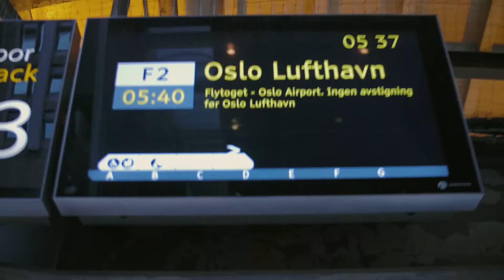Velkommen til Barcelona!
Lars har endelig kommet seg til Barcelona og Primavera Sound, som er første festival i årets festivalrunde. Norges beste festivaldekning!

Festivaldekningen er laget i samarbeid med Telenor Yng.